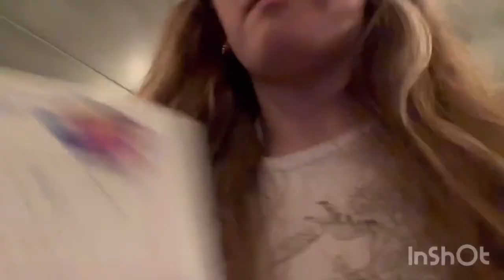VOLG #1.5!!!! (Gone wrong! (She cried!!!)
Hey guys this is part one to epic vlog, I just didn’t feel like editing everything. For every time you see yourself you have to take a shot of oyster sauce. Have fun owen! Alright! Enjoy your afternoon!